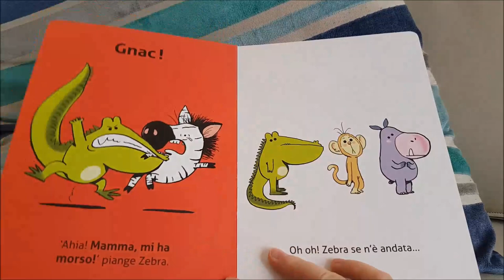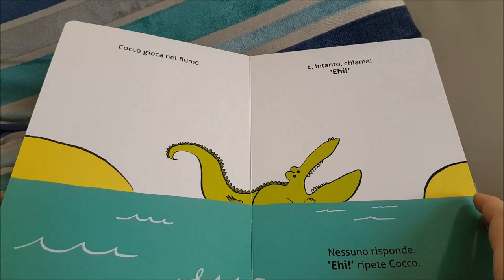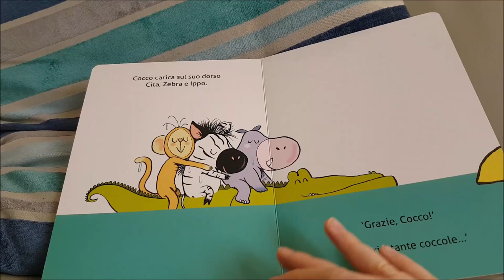Non si morde!